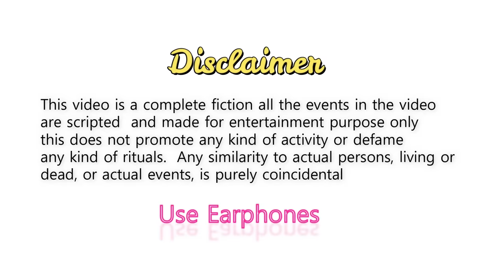Dhakad Reporter & Begger | Harsh Rajput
THIS IS SCRIPTED SKETCH MADE FOR ENTERTAINMENT ONLY . THIS IS COMPLETE FICTION , MADE FOR MATURE AUDIENCE  .
HARSH RAJPUT AS DHARMENDRA DHAKAD IN LATEST FUNNY VIDEO Begger